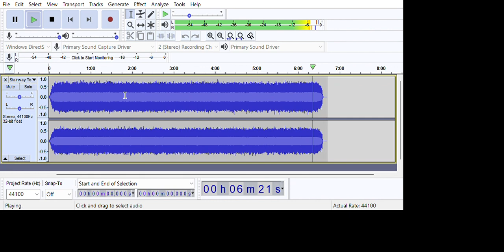Stairway To Heaven Solo by Marcel Ray Duriez for Beato Rick others playing the solo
So, I came across the video of "What If EVH or Eric Johnson Played the “Stairway to Heaven” Solo? (Feat. Eric Johnson)" so, I was like I can do that so challenged myself to do this, I have made an album at this time, called by my last name Duriez were you can play it for yourself, where I have record 3,830 guitar tracks at this time, so with that said I would like to share my video and my take of doing this solo in my style, of the guitar just over the fact I was inspired to do so. So, I found the background track, sat down, and do the solo in one take, with tapping as asked, mixed with my flare. you can take part of my